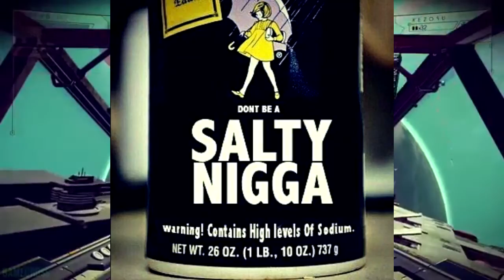Top 5 Reasons To Buy 'No Man's Sky'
r u gonna buy it m9?

Also big thanks to Soapy Edits for my intro! Here's his channel hes awesome go check him out! -

Reading the description? What are you fucking gay? ⚆ _ ⚆